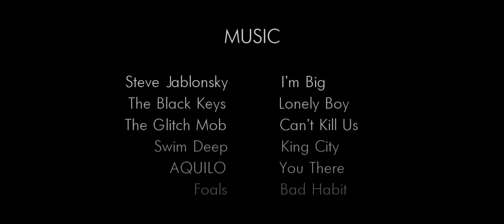Movies 2014 ♫ Video Mix FMV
Editor: Malya